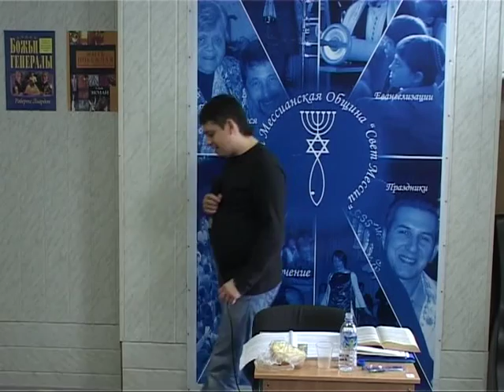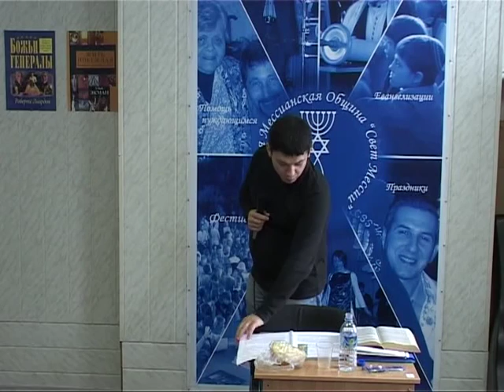МЕБИ Сорокин Вадим "Краткий обзор истории церкви" Урок 14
Сорокин Вадим   "Краткий обзор истории церкви"  Урок 14